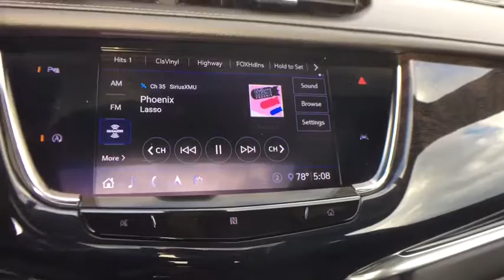2020 Cadillac XT6 Lansing, Flint, Grand Blanc, Saginaw, Owosso, MI 88696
Black Metallic New 2020 Cadillac XT6 available in Owasso, Oklahoma at Young Buick GMC Cadillac of Owosso. Servicing the Lansing, Flint, Grand Blanc, Saginaw, MI area.
2020 Cadillac XT6 Premium Luxury - Stock#: 88696 - VIN#: 1GYKPDRS5LZ108379

STELLAR BLK MET 2020 Cadillac XT6 Premium Luxury AWD 9-Speed Automatic 3.6L V6 DI VVT 170 Amp Alternator, ABS brakes, Air Ionizer, Automatic Emergency Braking, Bose Performance Series Audio System, Bose Premium 8-Speaker Audio System, Comfort & Air Quality Package, Front & Rear Park Assist, Front dual zone A/C, Heated Rear Outboard Seating Positions, Heavy-Duty Cooling System, Hitch Guidance, Hitch Guidance w/Hitch View, Memory seat, Power Liftgate, Power moonroof: UltraView, Power steering, Power windows, Premium Luxury Package 1SD, Radio: Cadillac User Experience w/Embedded Nav, Rain sensing wipers, Rear air conditioning, Rear window defroster, Rear window wiper, Remote keyless entry, Ride & Handling Suspension, SiriusXM w/360L, Smart Towing, Steering wheel memory, Teen Driver, Traction control, Variably intermittent wipers, Ventilated Driver & Front Passenger Seats, Wheels: 20 6-Split Spoke Alloy.brbrbrbrCars sell for less in Owosso! Our vehicles move quickly!